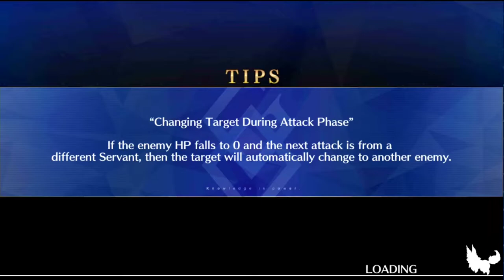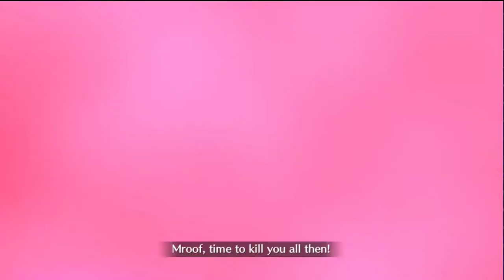The Gacha Weekend Update! 10/11/2020 Dragalia, Bounty Rush, FGO NA,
After a small break, wokey is back to playing his gacha to relax!